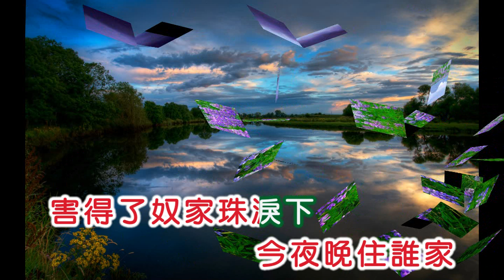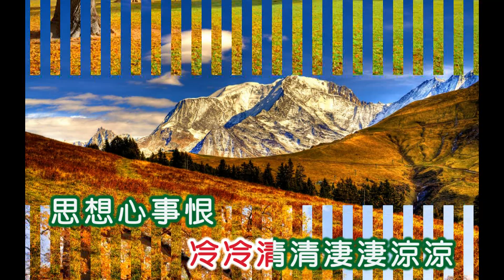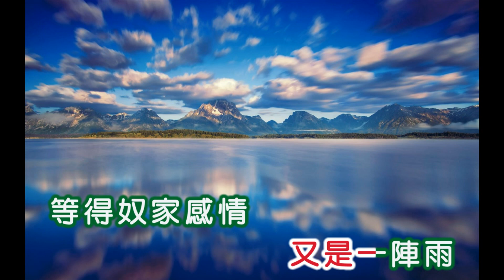逸敏 ~ 懷抱琵琶